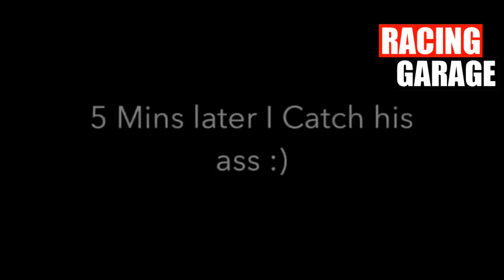ANGRY PEOPLE ATTACKING BIKE RIDERS PT2